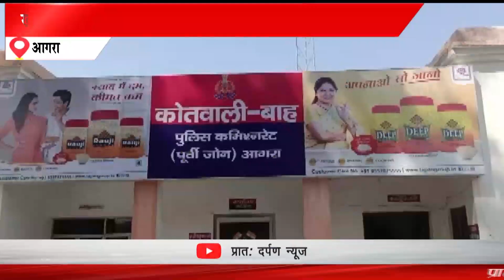खेत की मेड पर लकड़ी गाड़ने को लेकर विवाद,वृद्ध पर लाठी-डंडों से हमला